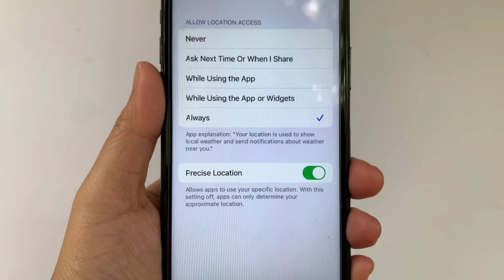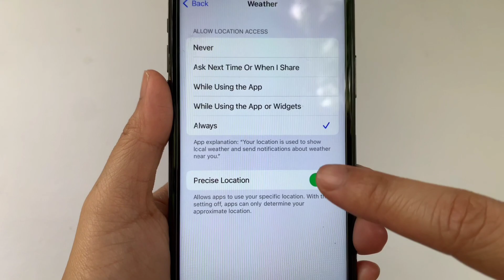How to turn on or off precise location in weather location services on iPhone X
Do you want to turn on or off precise location in weather location services on iPhone X mobile phone.

Thanks...